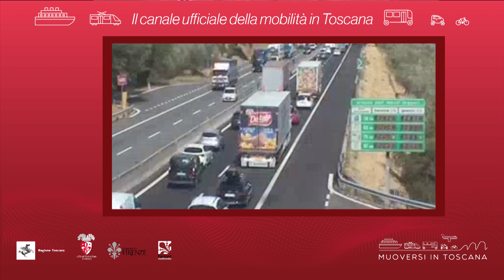Muoversi in Toscana - Edizione delle 13 del 16 gennaio 2020